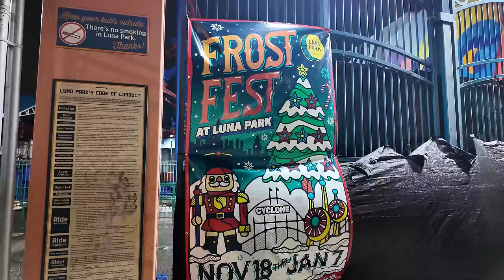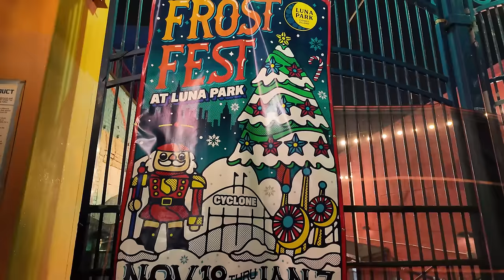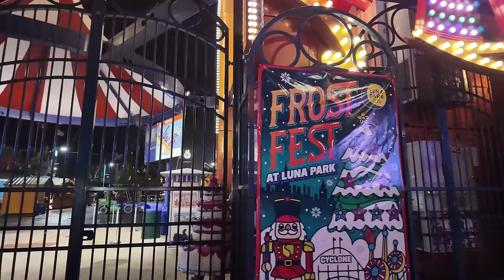New York City December 2023 Walking Tour - Coney Island at Night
Coney Island is a peninsula located in the southern part of Brooklyn, New York City. It is known for its beach, amusement parks, boardwalk, and historic attractions.

The beach at Coney Island stretches for almost three miles along the Atlantic Ocean, and is a popular destination for locals and tourists during the summer months. The beach is also home to Nathan's Hot Dogs, which has been serving up its famous franks since 1916.

Several of the amusement rides at Coney Island are the Cyclone roller coaster and the Wonder Wheel. In addition to the amusement park, Coney Island also has a number of historic attractions, including the Coney Island Museum and the New York Aquarium.

I tried to attend the Coney Island Frost Fest, a holiday experience and the first ever annual event featuring a skating rink, rides and attractions, holiday lights, and shopping. However, it was closed unexpectedly.

💲 Support Me 💲

😀 Social 😀